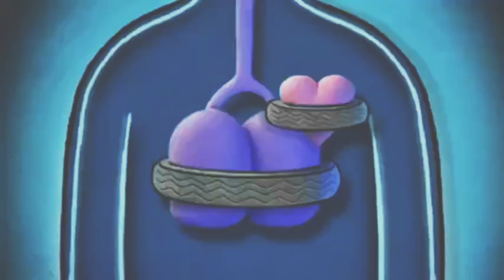[MOCK] Change4Life - Alfie (2009, UK, Cinema)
Rated U. I do not take requests.